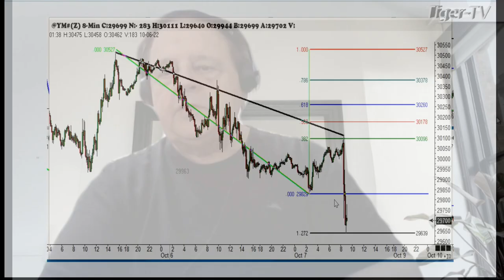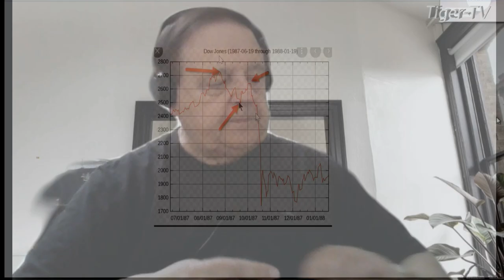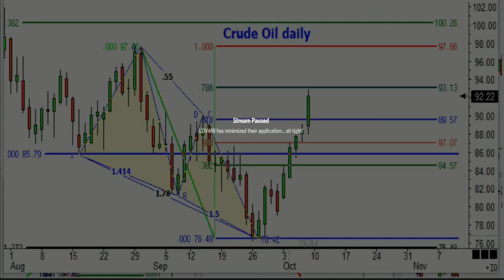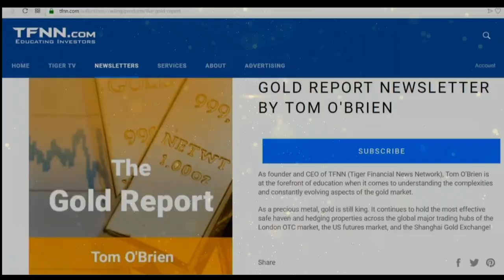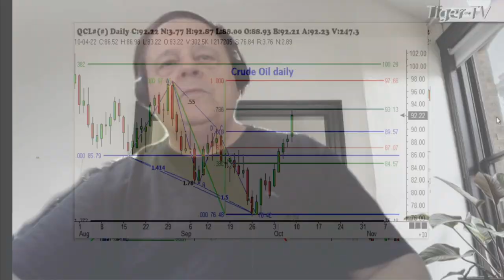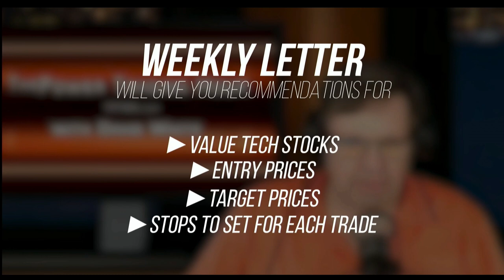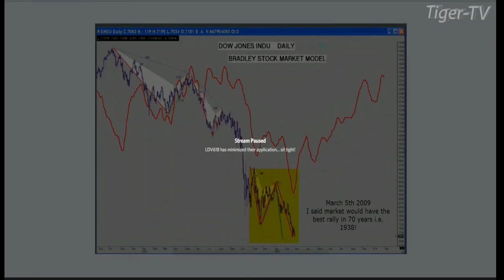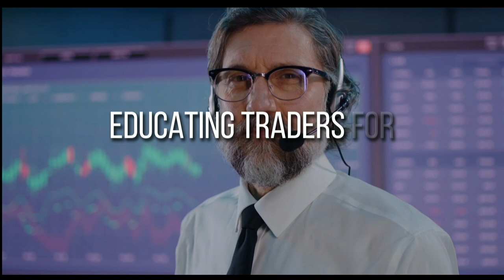October 7th, Trade What You See with Larry Pesavento on TFNN - 2022